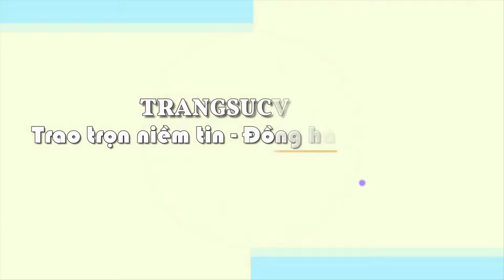Hoa tai nữ xinh xắn, Hoa tai vàng tây, TSVN024225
Hoa tai nữ xinh xắn, Hoa tai vàng tây, TSVN024225, Loại sản phẩm: Hoa tai vàng tây Korea

Kiểu chế tác: Hoa tai vàng tây dành cho nữ kiểu tinh tế, đeo hoa tai hợp thời trang, (Bông tai)

- Trọng lượng vàng tham khảo: 1.095 chỉ

- Màu vàng: Vàng màu

Loại đá: Nhân tạo

Kích thước hoa tai vàng

- Chiều rộng: 9.1 mm

Bảo hành: 06 tháng

Thu mua lại: Có

Xuất xứ: Korea

thuộc CÔNG TY TNHH TRANG SỨC EM VÀ TÔI là một trong những công ty hàng đầu về lĩnh vực cung cấp cấp trang sức vàng bạc, đá quý, đá thiên nhiên với mẫu mã đa dạng, chất lượng đảm bảo, đáp ứng nhiều nhu cầu, thị hiếu khách hàng, được khách hàng trong và ngoài nước đánh giá cao. - Với quy mô hoạt động sâu rộng, công ty đã cung cấp cho khách hàng trong và ngoài nước lượng sản phẩm lớn mỗi năm và đáp ứng các nhu cầu thiết kế cao cấp của khách hàng EM VÀ TÔI ® đạt danh hiệu: Thương Hiệu Dẫn Đầu Việt Nam - Phương châm (Trao chọn niềm tin - Đồng hành cùng bạn)